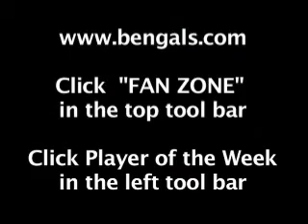Wednesday, October 26th, 2011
LHSNN.